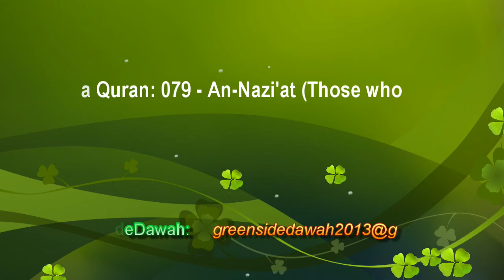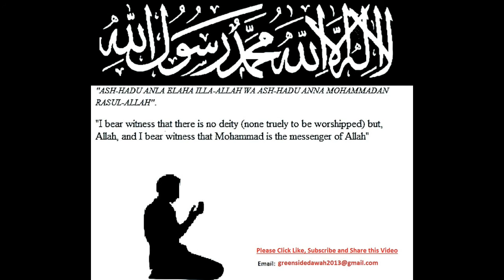Bangla Quran: 079 - An-Nazi'at (Those who Pull Out)